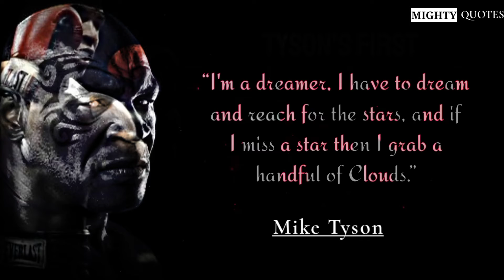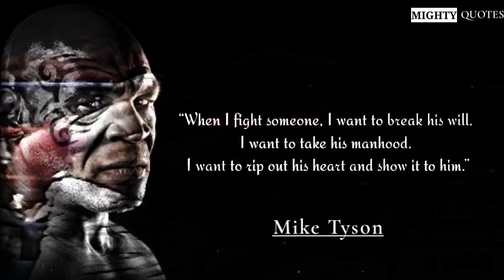Mike Tyson motivation 🔥| Mike Tyson Quotes Whatsapp status | Life Changing Quotes | Mighty Quotes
Mike Tyson Quotes Whatsapp status || Life Changing Quotes || Mighty Quotes

HAPPY BIRTHDAY MIKE TYSON

 _____________ MIKE TYSON _____________

Michael Gerard Tyson (born June 30, 1966) is an American former professional boxer who competed from 1985 to 2005.
Nicknamed "Iron Mike" and "Kid Dynamite" in his early career, and later known as "The Baddest Man on the Planet".
Tyson is considered to be one of the greatest heavyweight boxers of all time. He reigned as the undisputed world heavyweight champion from 1987 to 1990.
Tyson won his first 19 professional fights by knockout, 12 of them in the first round. Claiming his first belt at 20 years, four months, and 22 days old, Tyson holds the record as the youngest boxer ever to win a heavyweight title.
He was the first heavyweight boxer to simultaneously hold the WBA, WBC and IBF titles, as well as the only heavyweight to unify them in succession.
The following year, Tyson became the lineal champion when he knocked out Michael Spinks in 91 seconds of the first round.
 In 1990, Tyson was knocked out by underdog Buster Douglas in one of the biggest upsets in history.